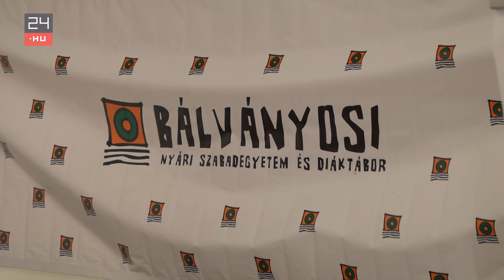Dömötör államtitkár a fizetésemeléséről: Azért fogunk küzdeni, hogy mindenkinek emelkedjen a bére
Dömötör Csaba, a Miniszterelnöki Kabinetiroda államtitkára Tusványoson vett részt egy beszélgetésen, ez után kérdeztük a rezsicsökkentés csökkentéséről és a fizetése 50 százalékos növekedéséről.